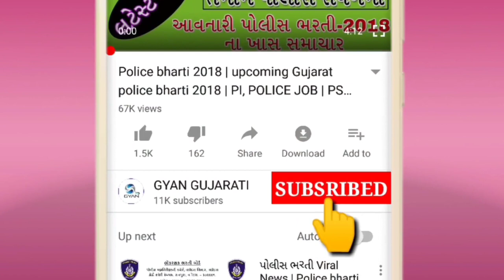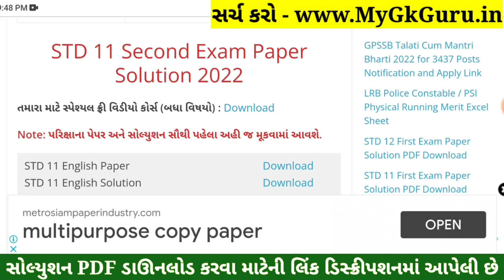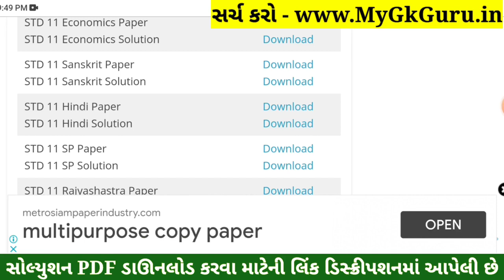STD 11 Sanskrit Paper Solution 2022 50 March, STD 11 Sanskrit Paper Solution 2022 Second Exam Februa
STD 11 Sanskrit Paper Solution 2022 Second Exam, STD 11 Sanskrit Second Exam Paper Solution 2022 50 Marks, Biji Pariksha STD 11 Sanskrit Paper Solution 2022 Second Exam February 2022. STD 11 Second Exam Paper 2022.

Other Related Search Queries :
STD 11 Sanskrit Second Exam Paper Solution February 2022
STD 11 Sanskrit Paper Solution 2022 February 2022